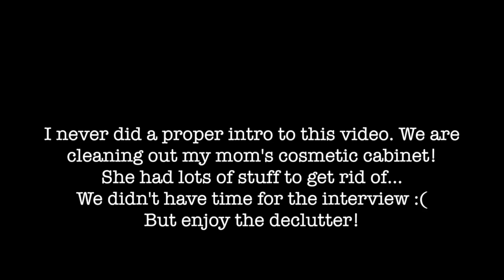Helping My Mom Declutter Her Beauty Cabinets in Her Remodeled Bathroom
I wanted to help my mom declutter her bathroom cabinet while I was visiting and we had a lot of fun decluttering her beauty closet! We decluttered her makeup and skincare and organized the spaces with solutions from the Container Store! We threw away a lot of old and expired makeup and beauty items! I think it turned out really nice! I hope you enjoy this beauty declutter video with my mom!

-InterDesign Drawer Organizers
-InterDesign Drawer Organizers
-InterDesign Step Shelves